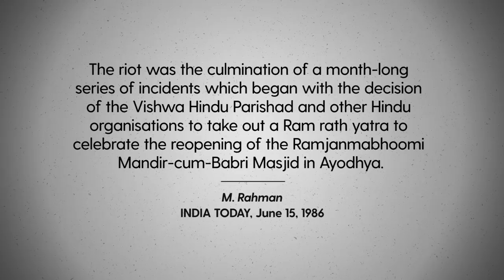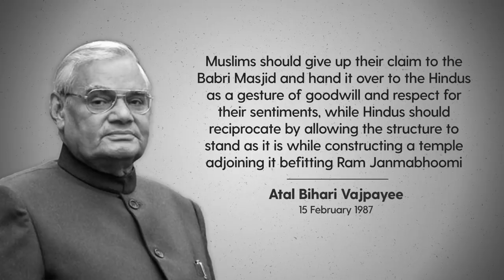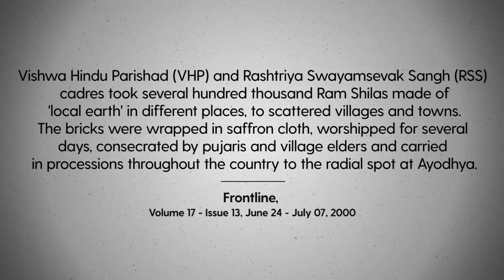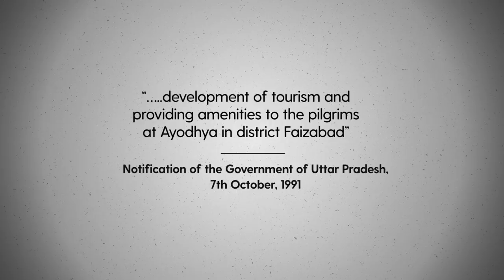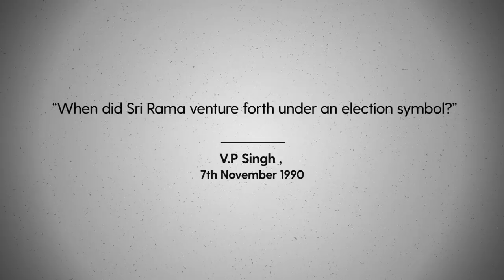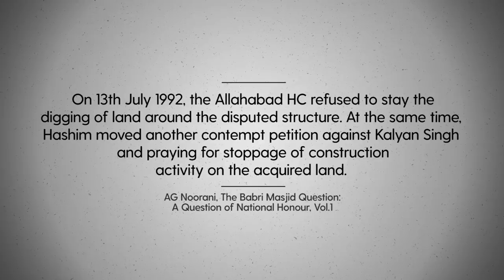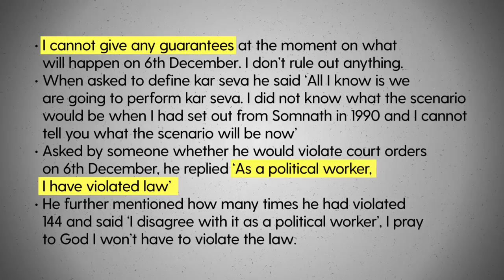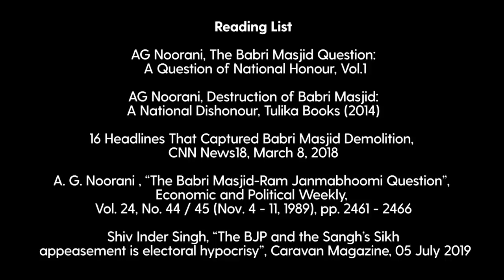Babri Case: Before Babri's Fall | Episode 7: Explained by Prof. Faizan Mustafa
What happened in the years between unlocking of Babri's gates and its demolition in 1992? What was the role of the then Prime Minister PV Narasimha Rao? What would future Prime Minister Atal Vajpayee say on November 5, 1992? Watch this episode to know more.

Design & Video Editing - Mohd Faizan